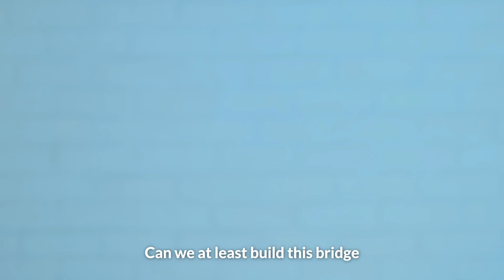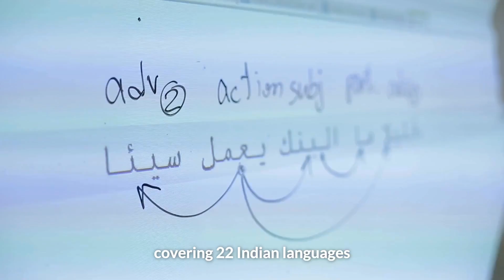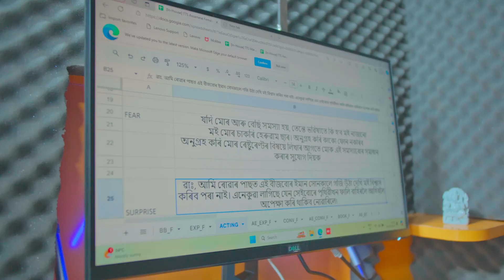AI4Bharat at Wadhwani School of Data Science and AI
AI4Bharat a research lab at IIT Madras, is dedicated to advancing AI technology for Indian languages through open-source contributions. Over the past, the lab has developed and released a wide range of datasets, tools, and state-of-the-art models.